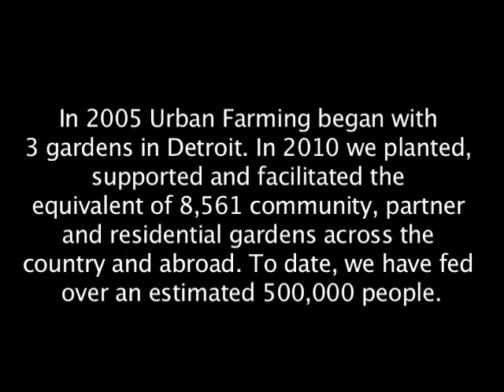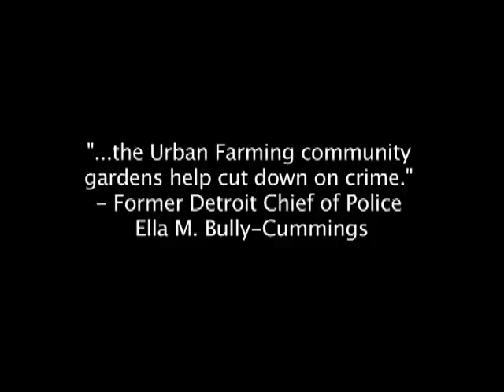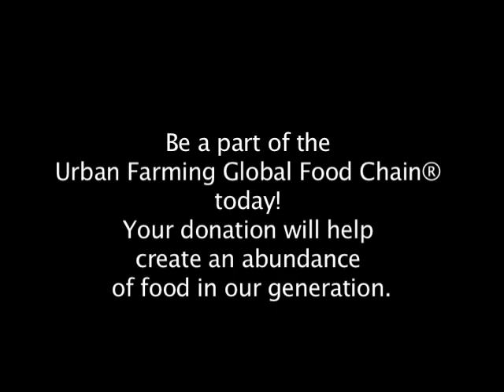Urban Farming Trailer Feb 2011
Urban Farming's mission is to create an abundance of food for people in need by planting, supporting and encouraging the establishment of gardens on unused land and space while increasing diversity, raising awareness for health and wellness, inspiring and educating youth, adults and seniors to create an economically sustainable system to uplift communities around the globe.